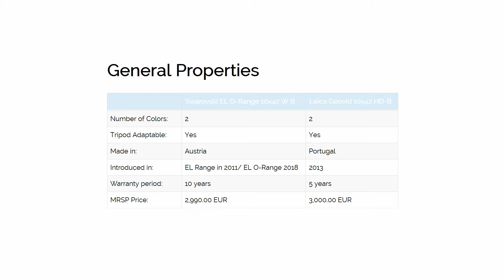Swarovski EL O-Range 10×42 W B Vs Leica Geovid 10×42 HD-B